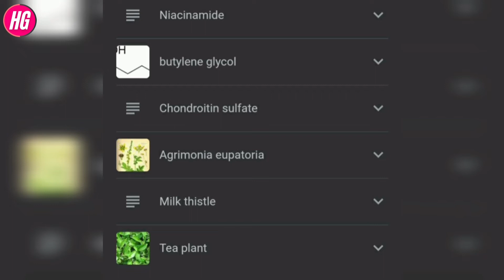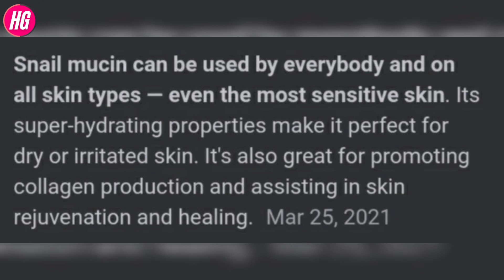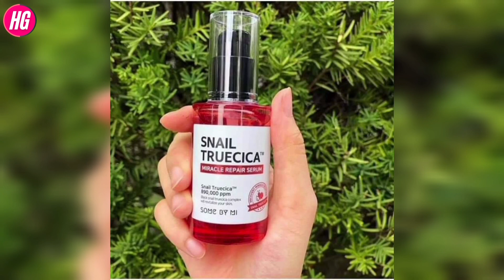Snail Truecica Miracle Repair Serum Review